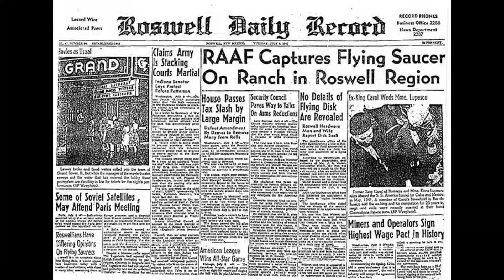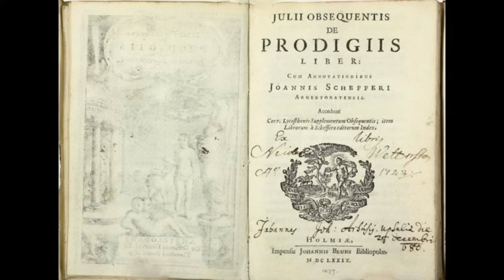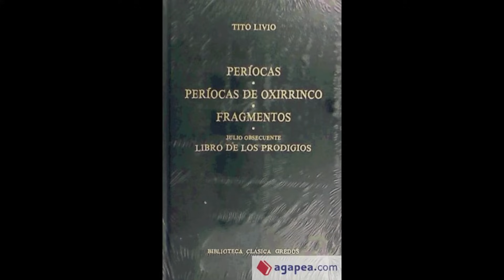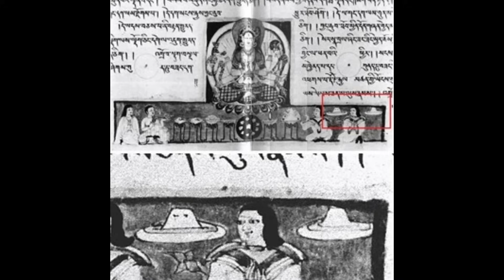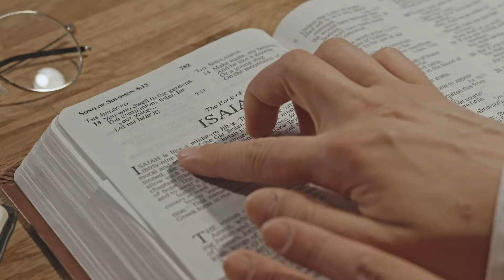𝐄𝐍𝐓𝐈𝐃𝐀𝐃𝐄𝐒 𝐄𝐗𝐓𝐑𝐀𝐓𝐄𝐑𝐑𝐄𝐒𝐓𝐑𝐄𝐒 𝐘 𝐋𝐀 𝐁𝐈𝐁𝐋𝐈𝐀 2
Actualización del Estudio sobre el tema de entidades extraterrestres, entre los cuales estan los angeles del Eterno y entidades que no conocen al Creador. esta actualización esta basada en los recientes eventos muy claros que hacen que este fenómeno pase de ser una buena hipótesis a una realidad evidente, por tanto la Biblia comienza a tener un sentido mas claro de la voluntad del Eterno al tomar este plan de restauración y regeneración de la tierra.
Cred. Manuel Figueroa Montesdeoca